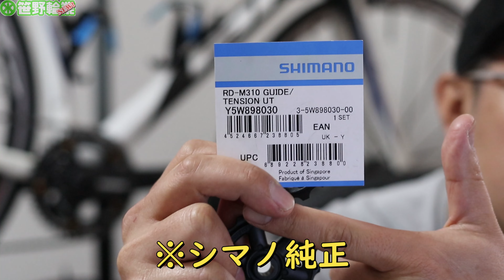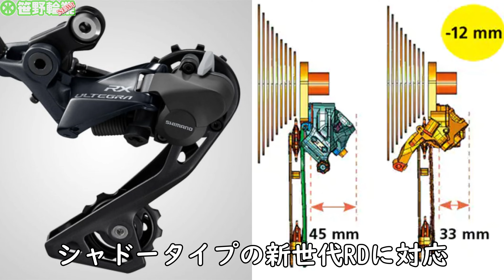【ロードバイク】シマノ純正！爆安ビッグプーリー！・・・カンタン！付けるだけ！！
「最近のRDってケージ長いですよね。そりゃビッグプーリーも付きますよね。」

0:00 ビッグプーリーは高い？
1:48 シマノ純正！激安！
3:37 純正ケージに取り付ける。
6:14 交換
7:09 試走！
8:08 まとめ
8:58 最後に

↓今回紹介分
★シマノ純正ビッグプーリー

↓過去紹介分
★グリップテープ（バーテープ代用）

☆Amazon激安ビッグプーリー

☆POM素材のプーリー

・おススメペダル（新品）
①エントリー（PD-RS500）
②アルテグラ（PD-R8000）
・エントリーペダル専用工具（TL-PD40）

・SHAKES シェイクス（白系最安）

◇コスパ最強のメンテスタンド

☆ワンタッチロックの格安メンテスタンド

☆お手軽Dura-Ace
①ボトムブラケット BB-R9100

②チェーン CN-HG901

③ブレーキシューセット BR-9000

④プーリーセット RD-9000/9070

☆おススメ商品
◎OGK KABUTO REZZA II（日本人向けヘルメット）

◎ミシュラン Dynamic Classic

◎ギザ・ミニクリップベル

◎おススメ工具

更新のお知らせはTwitterでも発信します。